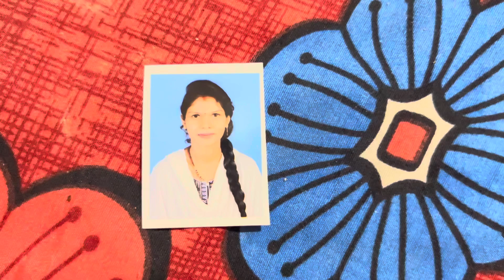World Cup ka Semi final Jeet gya India 🇮🇳 || Celebrations India ka jeet ka | Hum chale bhar Ghumne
WORLD CUP CHAMPION INDIA
WORLD CUP KON JITEGA
WORLDS MATCH DEKHA
pheli bhar match dekha
daily video
my first blog
meri video like kyu nhi hoti
Instagram kese chalaiye
Instagram me reels kese download kre
meri video me like nhi jate
Jharkhandi khana khaye
Jharkhand की roti kese banti hai
bihari छट puja
chat पूजा kese krte hai
chat पूजा का नियम
chat puja me kya kya चढ़ता hai
छठ puja kb hai
छठ में kya kya khate hai
Jharkhand की  recipe
Jharkhand me bna new mall
Jharkhand ka masti
Jharkhand me khaye duska
manoj dey
vijay Riya vlogs
sohrab jhosi
Riya blog
daily video
video kab upload kare
my video viral
video ko kese viral kare
 video creater
video dekho
meri kismat
jaan bach gai
prank video
prank video edit kese kare
prank ho gya
aaj chale bhar